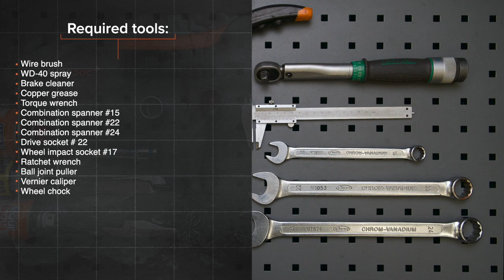Hvordan bytte endeledd på MERCEDES ML W163 [AUTODOC-VIDEOLEKSJONER]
Hvordan bytte endeledd / styrekule på MERCEDES-BENZ ML270 1 (W163) 2.7 SUV 1999–2005 [AUTODOC-VIDEOLEKSJONER]

⚡ Alle videoer og PDF-veiledninger om utskifting av deler til MERCEDES-BENZ ML270: Last ned og se dem på AUTODOC CLUB

0:00 — MERCEDES ML W163 – endeledd: trinn-for-trinn veiledning for utskifting
0:20 — Løsne hjulboltene.
1:12 — Skru endefestemutteren fast til styrespindelen.
2:01 — Rengjør festepunktene til endeleddet.
2:36 — Skru på festemutteren som kobler endeleddet til rattspindelen.
3:29 — Skru inn boltene.